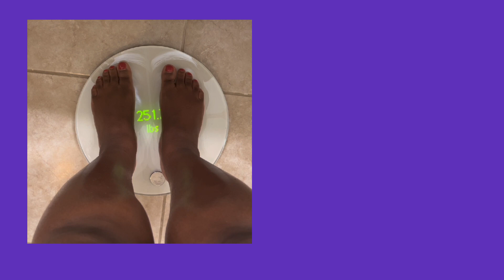After a few delays and a few glitches, I am back on Zepbound.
Saving card is back (get an updated one)! Thank goodness, because I received a shock at the end of the video! Frustrating but motivating!